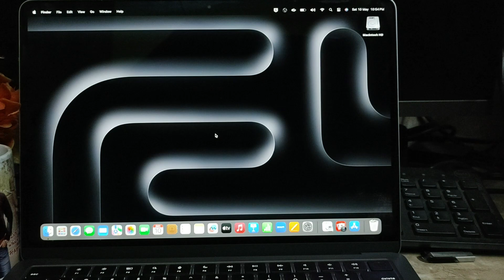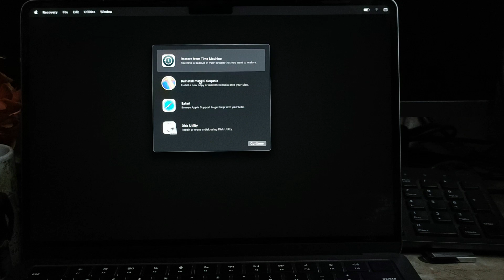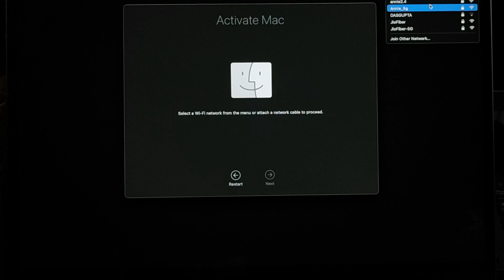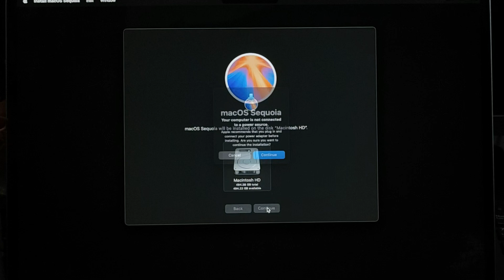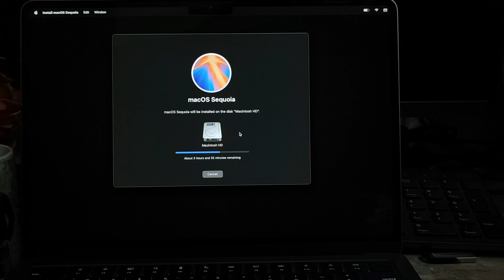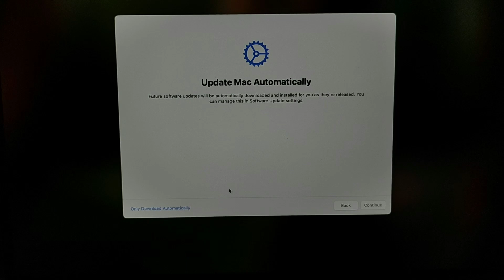How to Erase & Reinstall macOS 15 Sequoia on MacBook | Clean Install Guide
Thinking of giving your MacBook a fresh start? Whether you're troubleshooting problems, preparing to sell your Mac, or just want a clean system — this video will show you exactly how to erase your MacBook and reinstall macOS 15 Sequoia from scratch.

💻 In this beginner-friendly tutorial, I’ll Walk you through every step — from entering recovery mode, erasing the disk using Disk Utility, to reinstalling the latest macOS Sequoia.
Don’t worry if you’ve never done this before — the process is explained clearly and slowly so anyone can follow along!
✅ What you’ll learn in this video:
• How to back up your Mac before erasing
• How to enter macOS Recovery (M1, M2, M3 & Intel Macs)
• How to use Disk Utility to erase your internal SSD
• How to reinstall macOS Sequoia via recovery
• macOS setup steps after clean installation
• Tips for skipping optional setup steps during installation
⚠️ Important Reminder:
Make sure to back up all your important files before you begin. Erasing the drive will delete everything permanently!
📌 Works on:
• MacBook Air (Intel & Apple Silicon)
• MacBook Pro (Intel & Apple Silicon)
• iMac, Mac Mini, and other compatible Macs that support macOS Sequoia